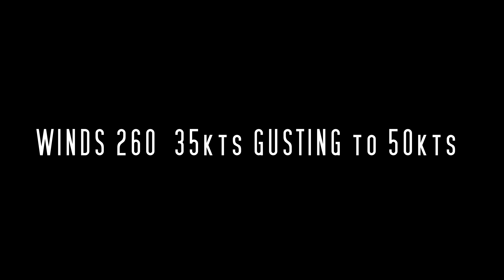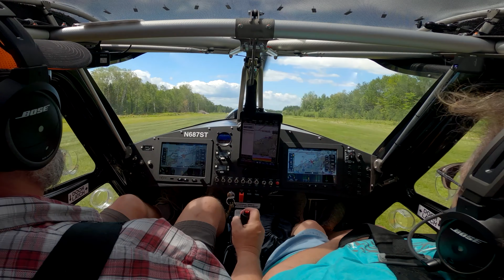Landing a Bushcat In High Winds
Winds 35kts Gusting to 50kts!